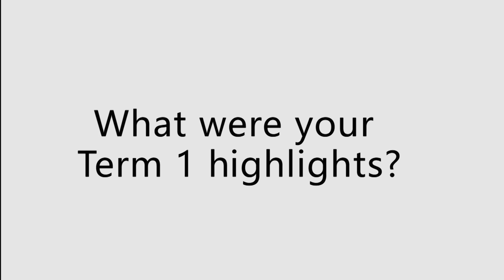The Students' Voice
Welcome to The Students' Voice - covering the highlights of Term 1, 2018